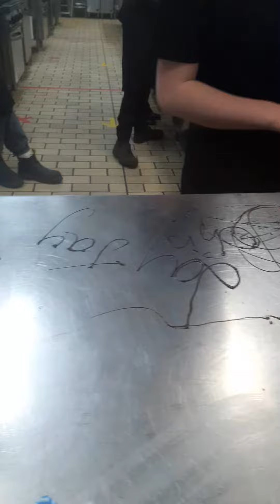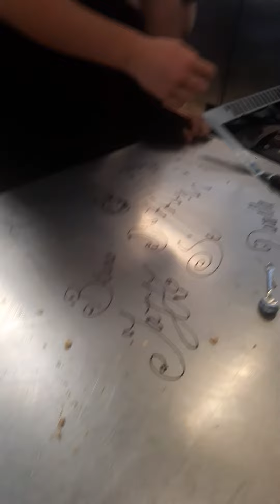last day at TAFE cheers everybody love John landrigan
Wollongbar TAFE New South Wales Australia Lismore
the 23rd / 9th / 2020